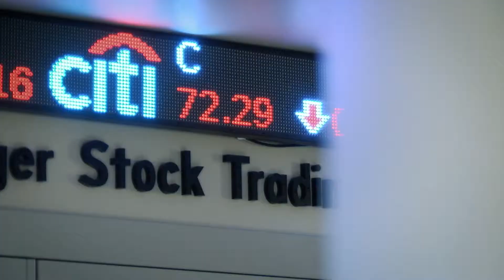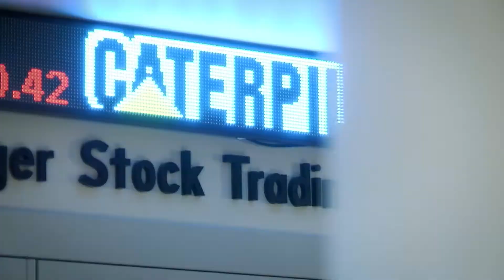Shippensburg University’s Brad E. Hollinger Stock Trading Room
The Brad E. Hollinger Stock Trading Room in the John L. Grove College of Business gives Shippensburg students a distinct advantage in the job market since they are able to use Bloomberg Terminal, a Wall Street trading platform used by investment bankers and equity traders.